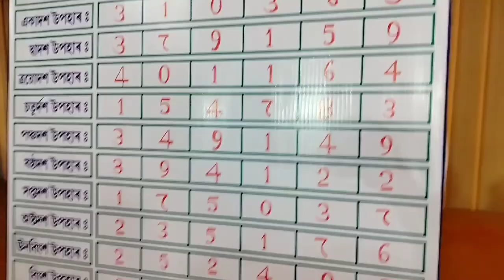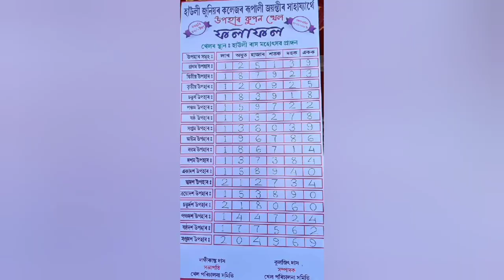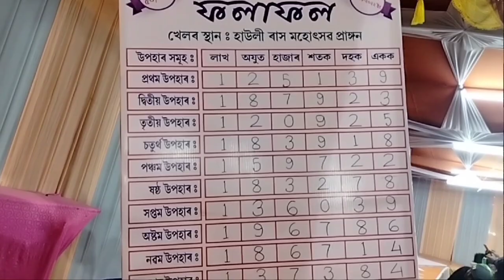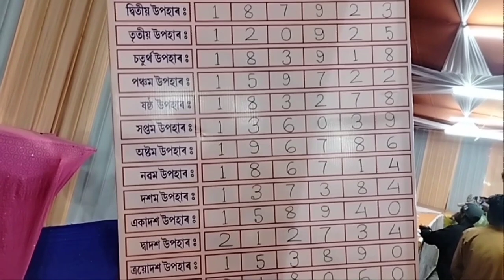Howly Rash 2022- হাউলী ৰাসৰ বিভিন্ন খেলৰ ফলাফল ১/ বহুমুখী সাংস্কৃতিক প্ৰকল্প২/ তামোল-বেচা কিনা .....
Howly Rash 2022!

হাউলী ৰাসৰ বিভিন্ন খেলৰ ফলাফল --
১/ বহুমুখী সাংস্কৃতিক প্ৰকল্প...
২/ তামোল-বেচা কিনা ব্যৱসায়ী সন্থা..
৩/ প্ৰহৰী...
৪/ডেভেলপমেণ্ট চোছাইটি...
৫/ ক্ৰীড়া সন্থাৰ...
৬/ শ্ৰীমন্ত শংকৰদেৱ বিদ্যালয়...
৭/ আশ্বাস ছ'ছাইটি...
৮/ প্ৰত্যাশা...
৯/ হাউলী জুনিয়ৰ কলেজ...

Rofi Vlogs